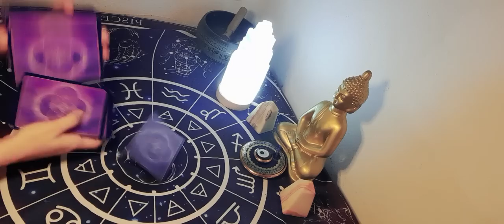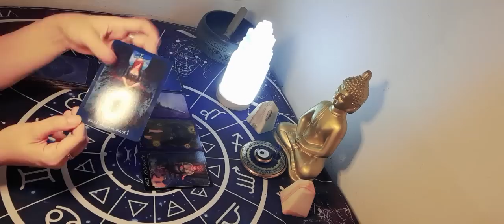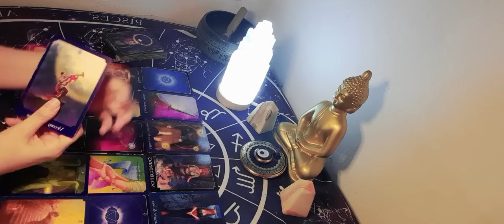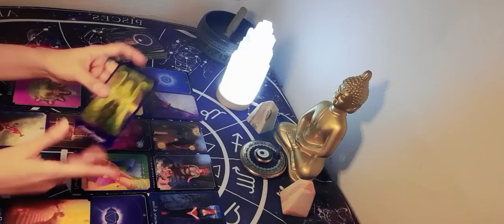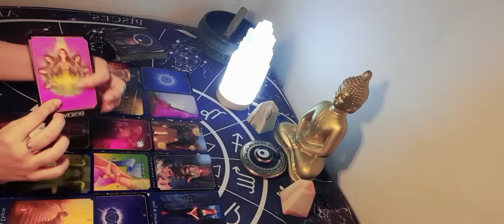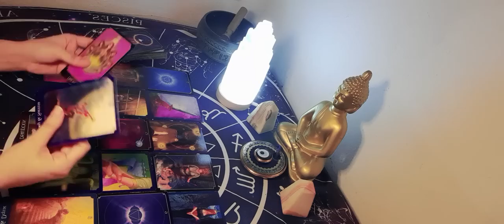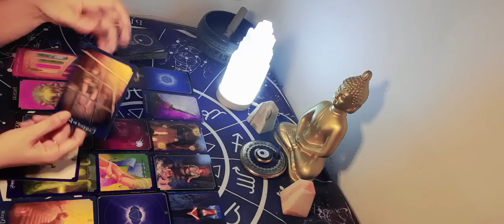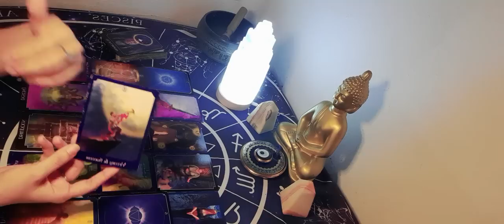HAY UNA TORRE EN SU VIDA. SIENTE QUE COMETIÓ UN ERROR IMPERDONABLE AL VERTE TRATADO MAL